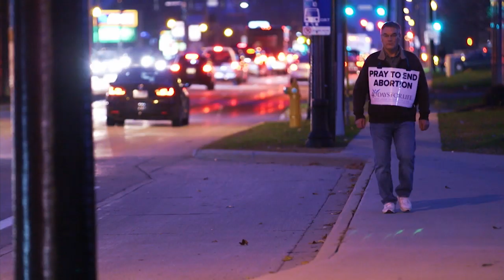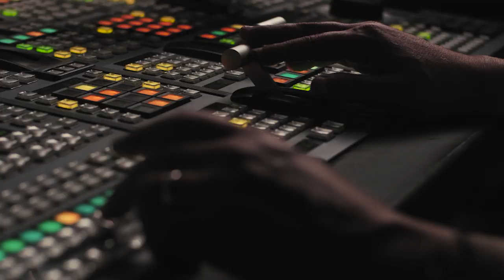Visions of 2020 with Michael Warsaw